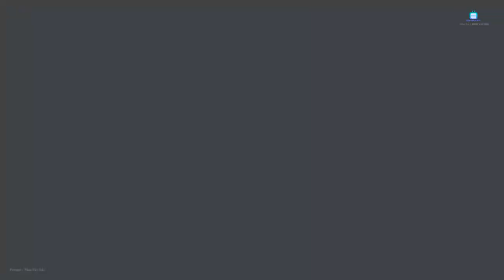TOÀN CẢNH LỄ VU QUY CỦA KIỀU TRANG & HUỲNH ĐỨC TẠI BẢN NONG QUỲNH , CÒ NÒI , MAI SƠN , SƠN LA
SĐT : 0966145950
YOUTUBE : SẬP SÀN TV  - MAI SƠN TV